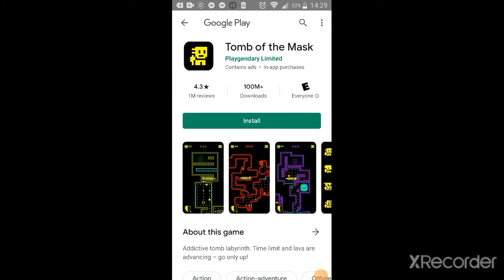Kenyon plays sonic cd prat 1 ( from Kenyon hubbard gaming ) ( Mario sonic Thomas SpongeBob fan 210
hey guys I  hope all of you guys love this because I made a new channel so thank you guys for making me do this so I am playing sonic cd.